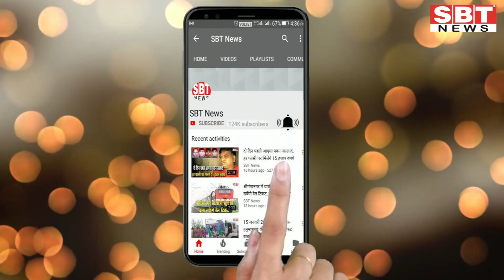27 मई: श्रीगंगानगर-हनुमानगढ़ शाम 4.15 बजे की बड़ी खबरें | SBT News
About This Video:

- श्रीगंगानगर में तीसरा करोना पॉजिटिव मिला
- उबल रहा तापमापी का पारा
- कफ्र्यूग्रस्त एरिया में आने-जाने वाले हर व्यक्ति का रिकॉर्ड संधारित
- कफ्र्यूग्रस्त एरिया में हालात सामान्य, अब सब्जी विके्रता को दी अनुमति
- हनीट्रेप मामले में दो महिलाएं गिरफ्तार
- पिस्तौल की नोक पर दुकानदार को लूटने के फरार आरोपी गिरफ्तार
- द्वितीय मंजिल से नीचे गिरा युवक, हालत गंभीर
- डीटीओ में काम तो शुरू हुआ, पर अप्वाइंटमेंट सिमित
- लेबर की हड़ताल, गेहूं का उठाव ठप
- पिकअप की टक्कर लगने बाइक सवार दो जनों की मौत
- गर्मी से बचाव के लिए पुलिसकर्मियों में वितरित करवाई ग्लूकोन-डी
- मोटरसाइकिल चोरी के आरोप में मुकदमा
- अंडरब्रिज के पास मिला युवक का शव
- समर्थन मूल्य पर खरीद को लेकर गिरदावरी की अनिवार्यता खत्म करने की मांग
- पचास लोगों के लिए छूट के बावजूद नहीं चला मैरिज पैलेसों का धंधा
- विशेष श्रेणी के परिवारों का आज से सर्वे शुरू
- नहीं लग पा रहा पता, पॉजिटिव आया दूसरा व्यक्ति कैसे हुआ संक्रमित